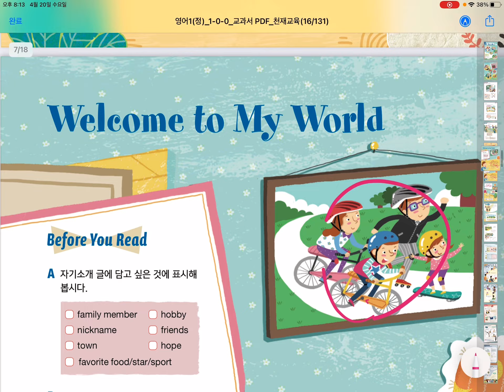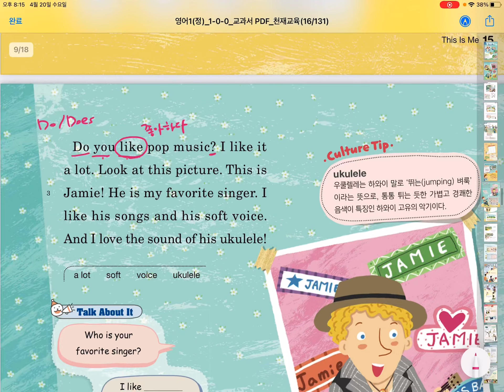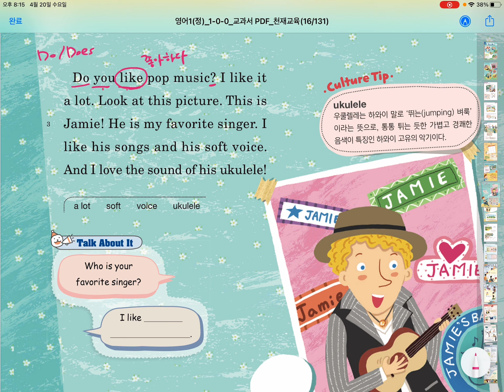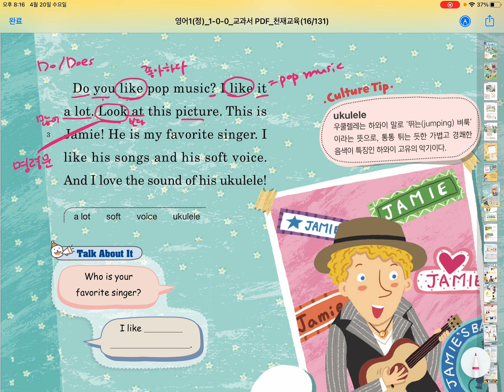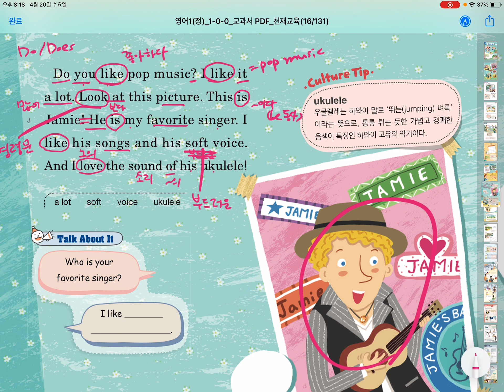Welcome to my world(3)